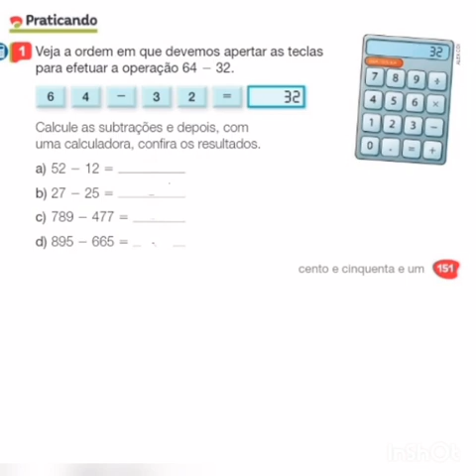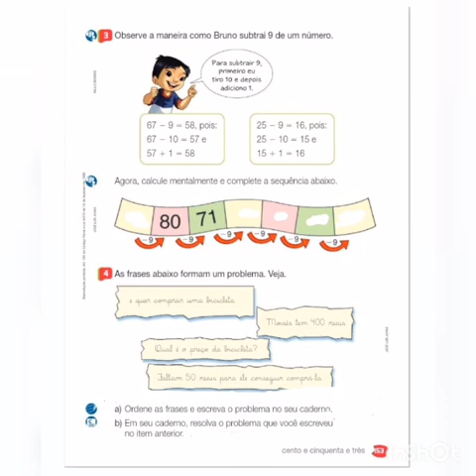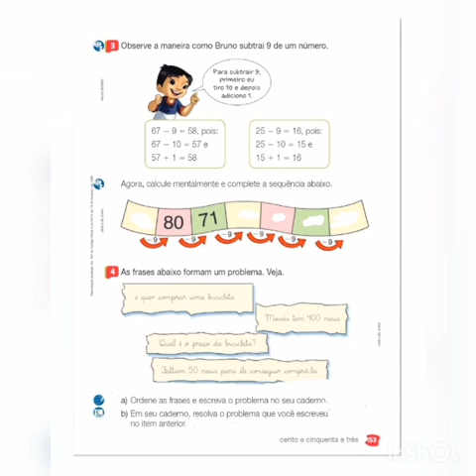Professora Lucivanda | 2° ano | Conteúdo: Subtração